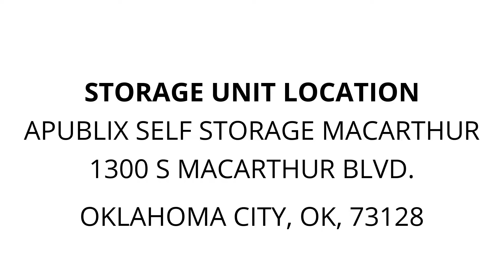Apublix Self Storage MacArthur - Unit 307